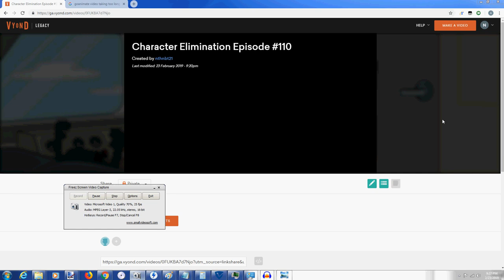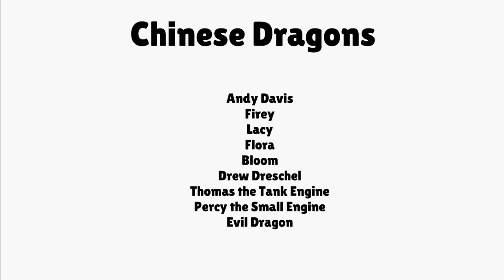Character Elimination Around the World Again (S6) - Episode 6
Our contestants travel back to Paris, France to save Maurice from that Nasty Forte!

Feel free to request the next location for and the next challenge in the comments!